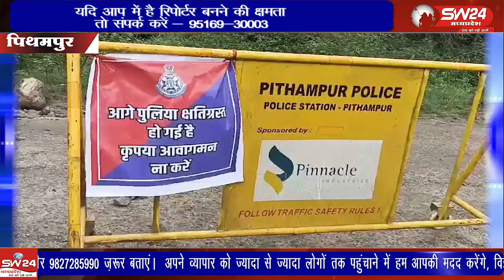पीथमपुर, चंबल नदी पर पुलिया टूटने से 15 गांवों के लोगों को हो रही मुश्किल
पीथमपुर के सागौर क्षेत्र में चंबल नदी पर बनी पुलिया पूरी तरह से टूट गई है, जिससे ग्राम अचाना और मुंडाना सहित 15 से 20 गांवों के लोगों को गंभीर समस्याओं का सामना करना पड़ रहा है। अब ग्रामीणों को 25 किलोमीटर सफर करना पड़ रहा है। बारिश के कारण यह पुलिया अक्सर जलमग्न हो जाती है, और इस बार की अधिक बारिश ने इसे क्षतिग्रस्त कर दिया। प्रशासन की अनदेखी से स्थानीय लोग परेशान हैं। पीथमपुर से संजय सोनगरा की रिपोर्ट।